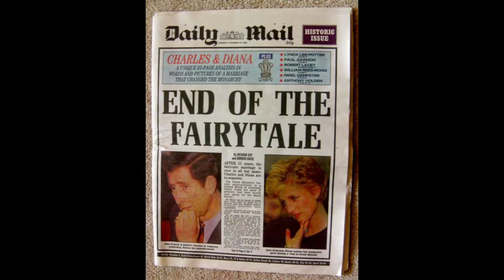Lady diana edits!credits:diana.love_princess